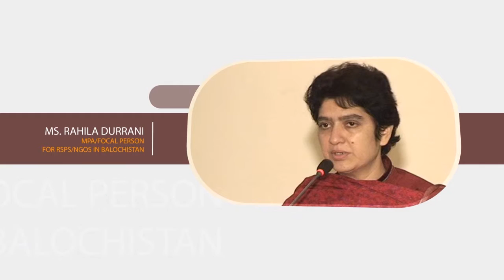Ms. Rahila Durrani's speech during CDD Conference in Quetta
Speaker of Balochistan Provincial Assembly, Ms. Rahila Durrani's speech during CDD Conference in Quetta